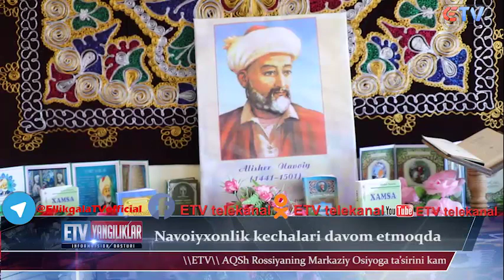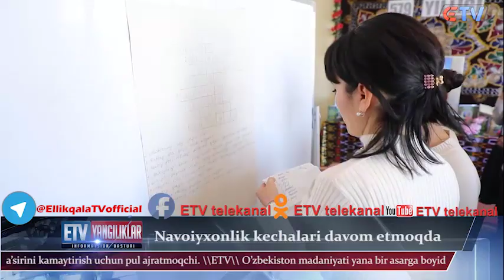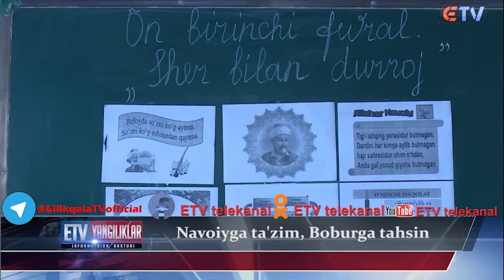13.02.2020 Yangiliklar ETV telekanalida Reklama huquqi asosida ko'rsatuv, E`lon va Reklamalar